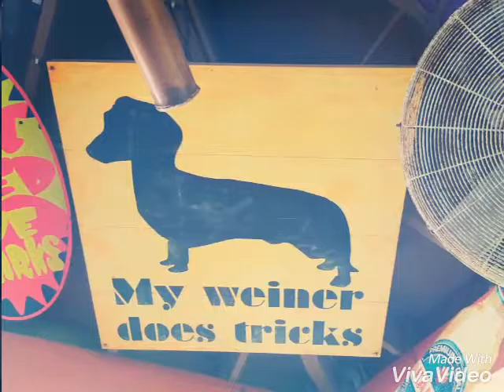Ava scott twirler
Fun with frineds and family on carnival cruise